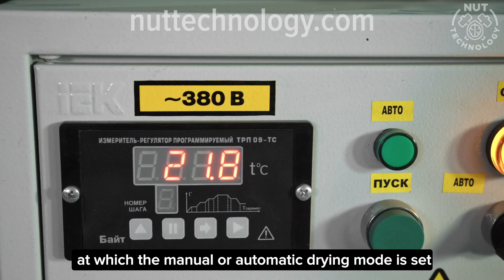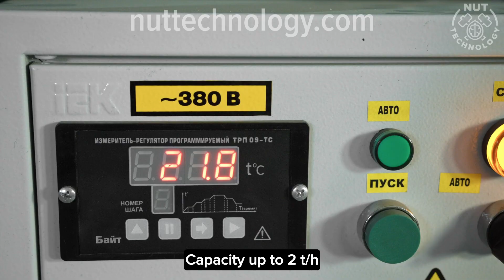How to dry a walnut in industrial orchards? Walnut dryer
Walnut drying is the most important stage in walnut orchards. Properly performed drying preserves the high quality of the walnut and allows you to store the walnut for a long time.

An industrial dryer dries a batch of walnuts in 10-24 hours, which allows you to quickly move the walnut to the next stages - storage, sale, or processing of the walnut.

The dryer is a universal unit and is suitable for drying walnuts, hazelnuts, and almonds.